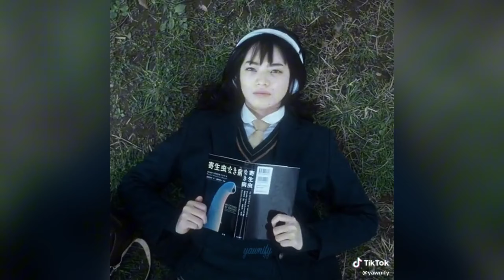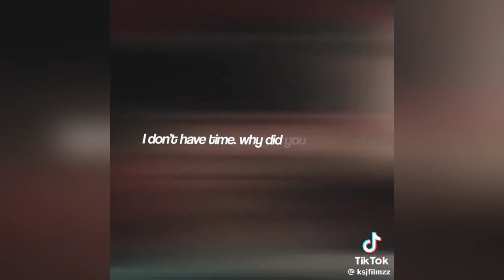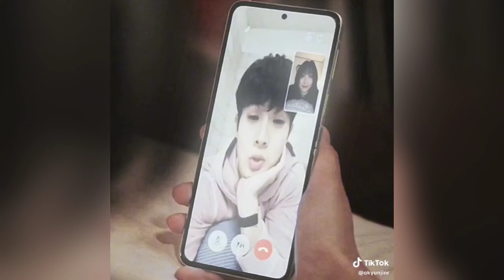Drama tiktok edits part 500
0:00 I cannot reach you
0:23 amidst a snowstorm of love
0:36 twenty five twenty one
1:10 wedding impossible
1:29 trillion game
1:51 parsite in love
2:04 f4 thailand
2:18 f4 thailand
2:35 all of the are dead
2:54 the glory + taxi driver
3:13 when I fly towards you
3:33 my boss
3:54 revenge of others + my name
4:11 teasing master takagisan
4:31 the glory
4:42 my secret diary
5:09 monster
5:49 my demon
6:11 drowning love
6:28 you are desire
6:41 duty after school
7:01 blood hounds
7:20 you made my dawn
7:53 choi hyun wook
8:04 revenge of others
8:19 king the land
8:37 queen of tears
9:06 a shoulder to cry on
9:23 weight lifting fairy
9:44 all of us are dead
9:54 brave citizen
10:09 f4 thailand
10:29 hi bye mama
10:59 pyramid game
11:14 true beauty
11:31 pyramid game
11:49 chicken nugget
12:11 our beloved summer
12:27 hidden love
12:42 vincenzo
13:48 nam joo hyuk
14:12 wonderful world
14:31 20th century
14:50 real kmovie
15:04 daily dose of sunshine
15:25 my name
15:49 wedding impossible
16:13 my love mix-up
16:29 meteor garden
16:45 amidst a snowstorm of love
17:12 when I fly towards you
17:30 Vagabond